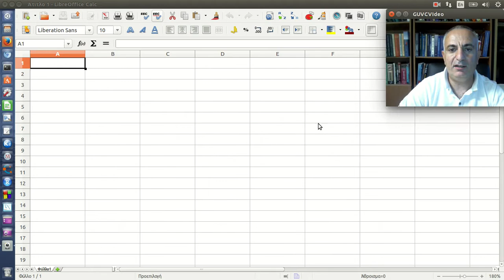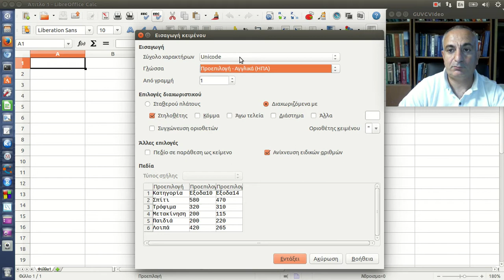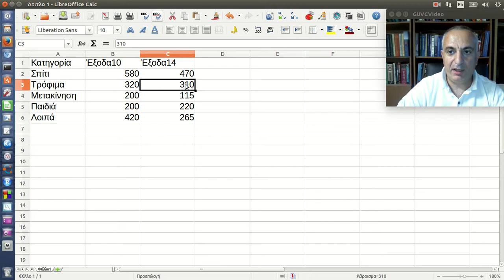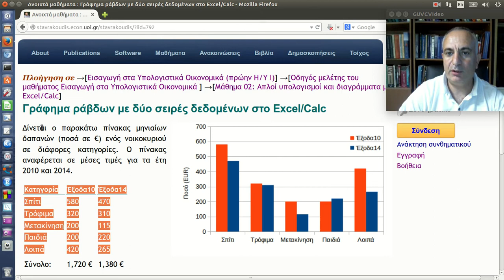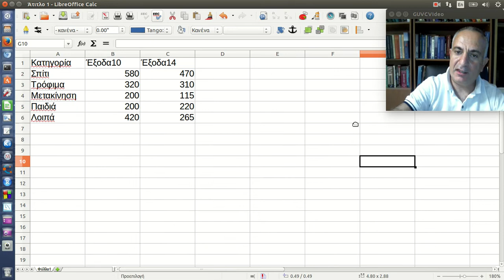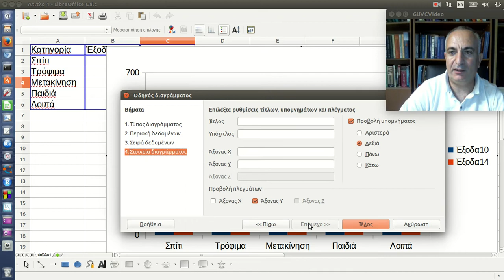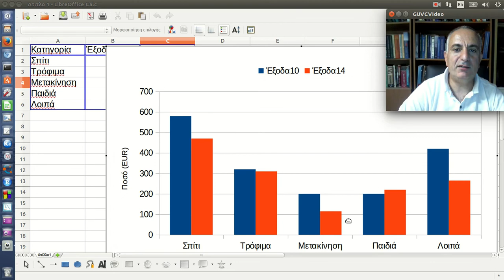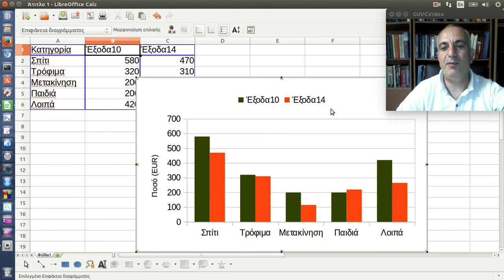Γράφημα ράβδων με δύο σειρές δεδομένων στο Excel/Calc